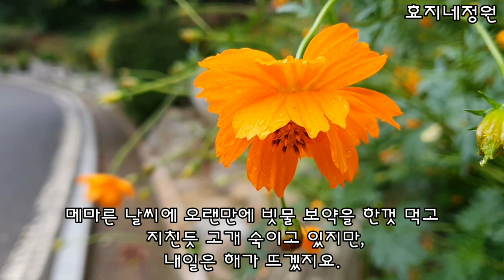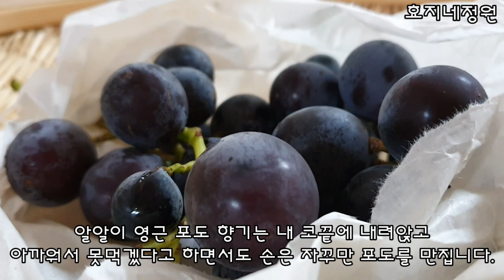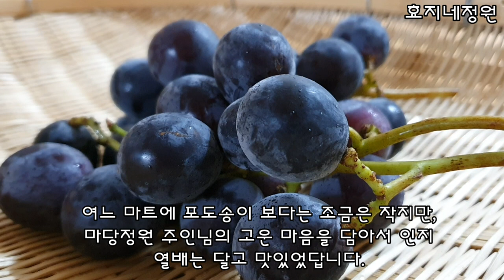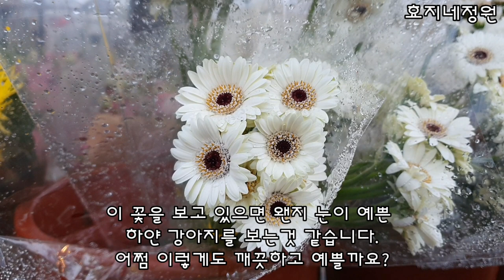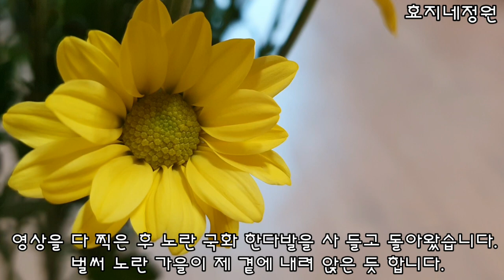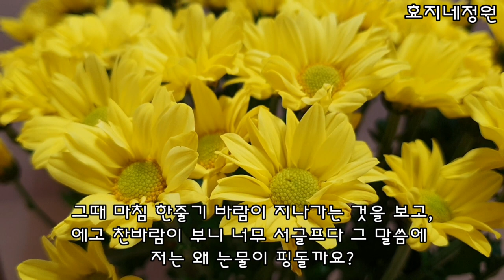(남의집정원구경하기) 포도가 익어가는 예쁜 마당 정원과 바닷가 할머님네 노상 꽃집 3